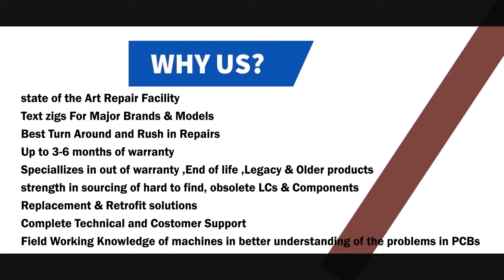Bosch CNC Servo I/O Repairs @Advanced Micro Services Pvt. Ltd,Bangalore,India